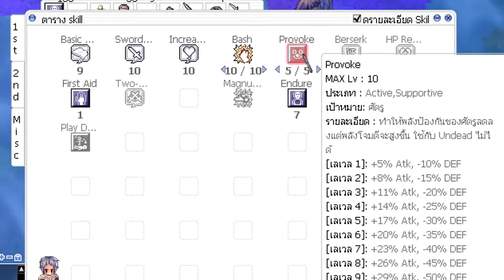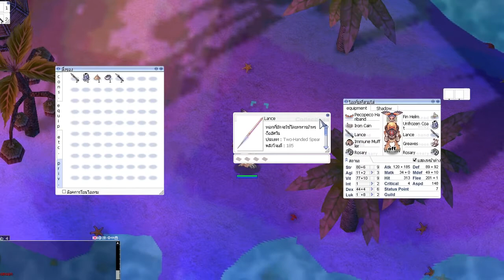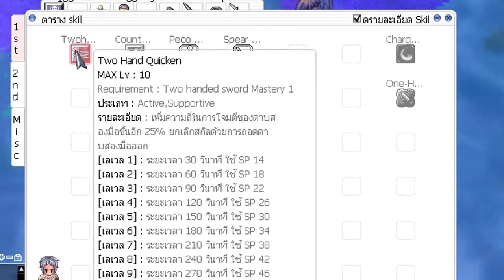แนวทางการเล่น Knight สายหอก(หัก) ragnarok exe [ Lazefat ]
ขอเป็นข้ารองพระบาททุกชาติไป แฟนเพจ เอาไว้ติดต่อครับ .

เว็ปแฟนเพจ Facbook: ขอต้อนรับเข้าสู่ ENJOY INDY ครับ ท่านสามารถพูดค.

รีวิว สกิล ลอร์ดไนท์ ซึ่ง เป็น ไฮคลาส ของ ไนท์ นะคับ ว่ามีสกิลอะไรเพิ่.